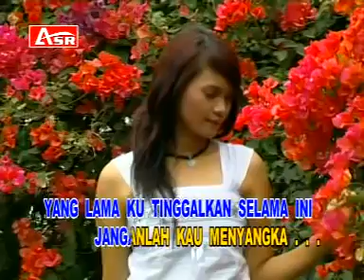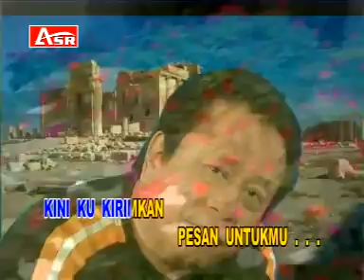MANSYUR S HARTATI no vocal karaoke